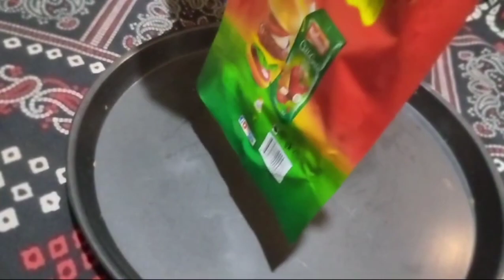Perfect Gol Roti |6 Best Kitchen&HomeTipsandTricks |HowTokeep kitchen clean andorganize |Usefultips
Perfect Gol Roti Banane Ka Tarika | Roti Recipe
Pakistani | How To Make Gol Roti |9 Jss
Is video main hum aap ko Gol roti banane ka bohot hi
asan tarika batayengay jis ki madad se koi bhi gol roti
bana sakta hai ghar pe. Bohot easy tarika ha Gol ya
round shape roti ya phir round shape chapati banane
ka ghar ma zaror try kijye ga.

Perfect Gol Roti |3 Best Kitchen&HomeTipsand Tricks |HowTokeep kitchen clean andorganize |UsefulTips

gol roti banane ka asan tarika, gol roti,gol roti recipe,
roti recipe pakistani, gol roti banane ka tarika, gol roti
banane ka sahi tarika, gol roti banane ka easy tarika,
gol roti banane ki recipe, gol roti banane ka tarika
bataen, gol roti banane ka sabse aasan tarika, roti
recipe,how to make perfect roti, how to make round
roti, how to make perfect gol roti, how to make gol roti,
how to make round roti for beginners, how to make gol
chapati, gol roti banany ka tarika, howto make soft
roti, round roti, how to make gol roti easily, gol roti
belnay k bagher, how to make soft chapati, how to
make dough for chapati, how to make roti, how to
make phulka, roti recipe in hindi, how to make gol roti
now, phulka recipe, how to make round roti video, how
to make round roti step by step, gol roti recipe by
m&t,fulka recipe, roti banane ka tarika, roti recipe, how
to make round shape roti, soft roti, how to roll roti
video, roti recipes indian, roti recipe, perfect phulka
recipe, how to make chapati, how to make soft rotis at
home, how to make perfect gol roti S Jj J
ä, how to make phulka roti, how to roll roti#smartkitchentips
3 Best Kitchen & Home Tips and Tricks |
How To keep kitchen clean and organize |
Useful Tips
Home and kitchen ceaning tips,
casy kitchen cleaning hacks,
Villoge kitchen cleaning tips,
How to clean burnt utensilsCockrooch killer
How to get rid off flies
Termite treatment
Home remedies,
Monsoon hacks
money saving hacks and tips,
5 min hacks,
Time saving tips for house wife,Smart housew
and tricks,
Cockrooch killer
Termite treatmentHome remedies,
Monsoon hacks
5 min hacks,
Bothroom
Bedroom coleaning hacks,
best home cleaning hacks,
casy home cleaning tips,
new house cleaning haks,diy home cleaning ideas,
ome cleaning tips and tricks in telugu,
Kitchen cle sning hacks in tamil,

hacks kitchentipsbeti ko sikhaen,aneela g home tips,her fab life,husnain
ka kitchen,ajwa food secrets,nade ali family
vlogs,ankhe jugaad,avika rawat foods,ijaz ansari food
secret,baba food rrc, 5 Kitchen tips  money
Saving Kitchen Tips Kitchen Tips these wonderful
kitchen cleaning hacks with zero cost who will make u
smart housewife Amazing Kitchen tips Aneela g  cleaning
tips,nadia ka kitchen